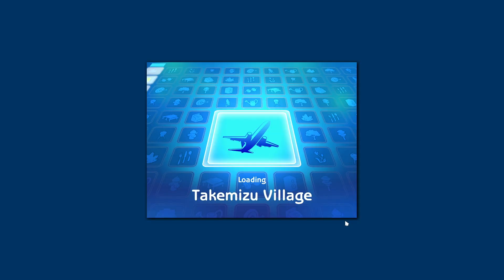Meeting My Sworn Enemy on Vacation | Asylum Challenge Season 2 BONUS ⭐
We are BACK baby! I am currently filming and editing Asylum season 2, but in the meantime I wanted to get back in the zone by filming this little vacation bonus episode! The little babies from season 1 are children now, and Barrett and Letitia are taking them on vacation to Takemizu Village and experiencing what the Sims 2 Bon Voyage has to offer. While there we will do a lot of dancing, spend too much money on hot dog ramen, make an enemy for LIFE, go to the Pagoda in the Shadows, meet a ninja, and even learn to teleport! I hope you guys enjoy it!

At the end of the video there's a little sneak peek promo for what's to come in the next episodes!

Plumbtales made the beautiful Takemizu lot makeovers and local/tourist townie pools! Thank you so much!